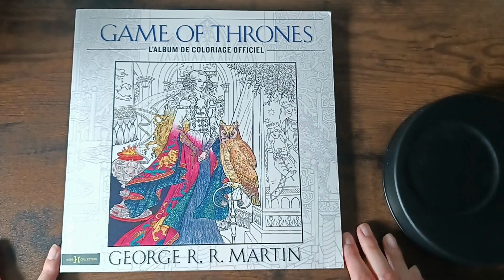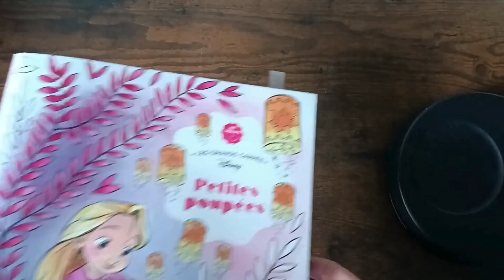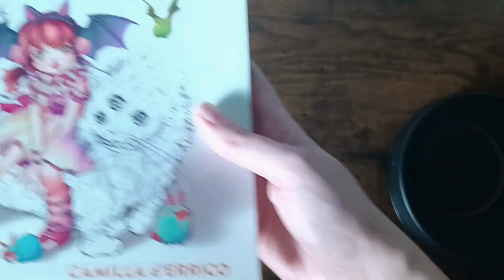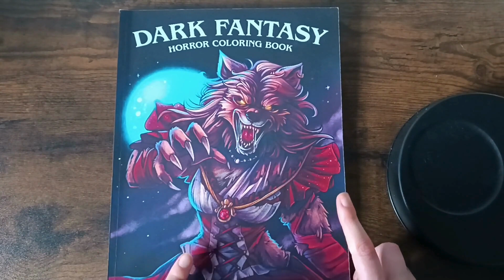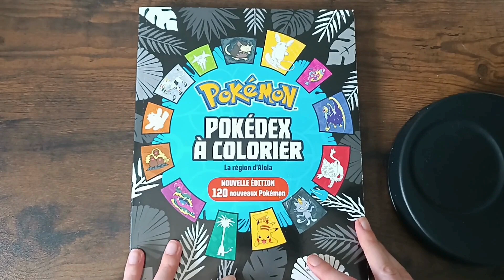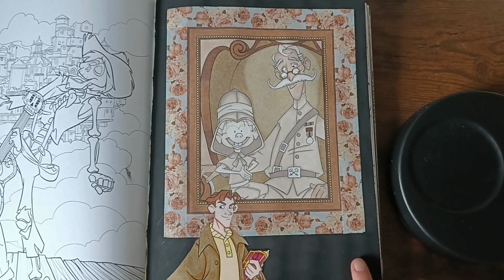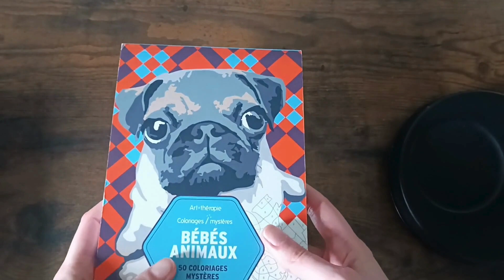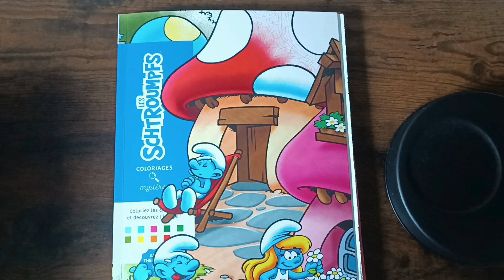Coloriages terminés de Juin 2024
Bonjour à toutes et à tous, bienvenue dans cette nouvelle vidéo de coloriage pour adultes!
Ce dont je parle dans cette vidéo:
-Livre de coloriage GOT (anglais)
-Derwent Inktense 100
-Derwent Drawing 12
-Crayons de couleur Polychromos
-Aquarelle MeiLiang Paul Rubens
-Livre de coloriage Petites Poupées de Capucine Sivignion
-Signo Uniball doré
-Sakura Gelly Roll 10
-Livre de coloriage "Gnome sweet gnome" de Teresa Goodridge
-Livre de coloriage "Die welt unter der Lupe zu lande" de Rita Berman
-Crayons de couleur Castle Arts 120
-Livre de coloriage "Cute and creepy" de Camilla d'Errico
-Sakura glaze noir
-Pokedex d'Alola à colorier
-Crayons de couleur Arrtx 72
-Crayons de couleur Arrtx 126
-Livre de coloriage "Mein spaziergang durch die Jahreszeiten" de Rita Berman
-50 coloriages bébés animaux mystère de Laetitia Sala
-Livre de coloriage mystère "merveilleux voyages" de DessainetTolra
-Livre de coloriage mystère Schtroumpfs d'Alexandre Karam

Musiques utilisées dans cette vidéo:
-Never walk alone, Tomas Skyldeberg Remix instrumental, de Blake Everett (intro)
-Waikiki, de Chill Cole (transition)
-Different days, de Chill Cole (musique de fond)
-Classic RnB instrumental, de Kevin Brown (musique de fond)
-Only Me and You, de Sum Wave (musique de fond)
-Soulsearching, de Sum Wave (musique de fond)
-Keep you near, de Sum Wave (musique de fond)
-Smile a while, de Sum Wave (outro)

Retrouvez-moi également sur Instagram: @Colo_de_So